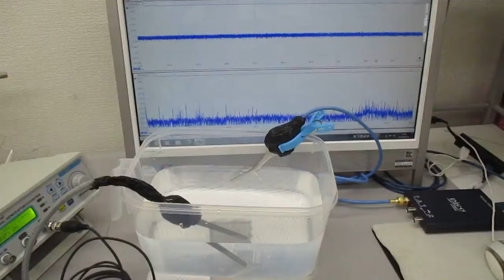オリジナル超音波実験（発振制御技術）